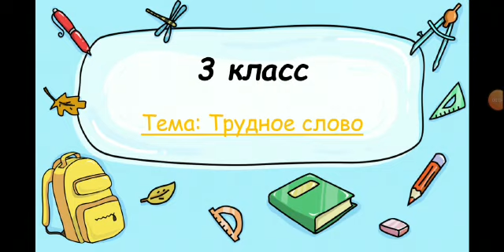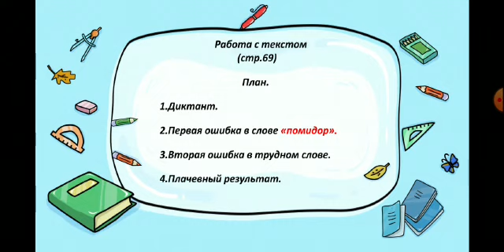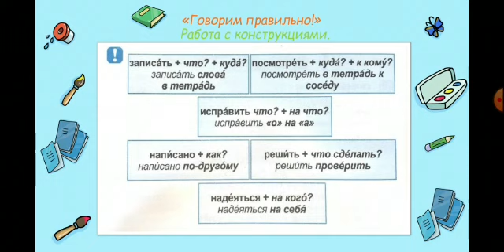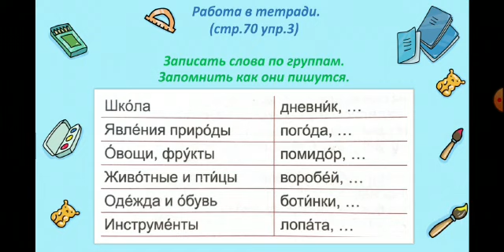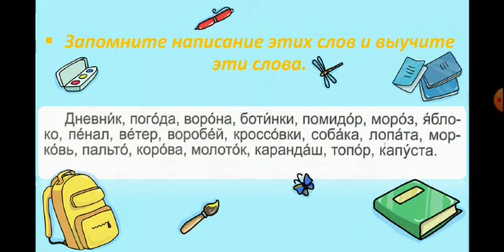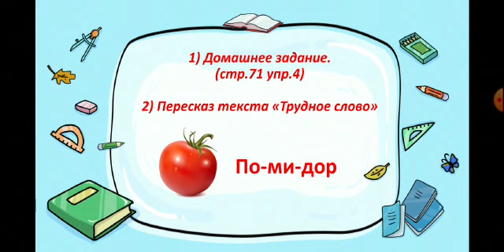Русский_язык 3 класс: Трудное слово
Трудное слово. Русский язык, 3 класс.